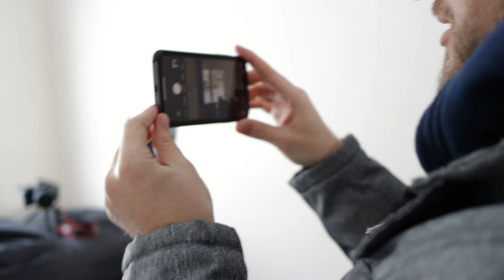Domowe studio filmowe z MAGAZYNU (cz.1) - Marcin Kokoszka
Pierwszy z dwóch odcinków, w których projektujemy domowe studio filmowe Marcina Kokoszki mając do dyspozycji jedynie zagracony magazyn, dwie lampki i trochę pianek.
Często pomagam Przedsiębiorcom przygotować własne studio w domu czy w biurze - studio do nagrywania na YT, przestrzeń do tworzenia kursów online czy proste zestawy np. do filmów instruktażowych dla klientów.

W dzisiejszym odcinku omawiamy całą koncepcję: od wymiarów pomieszczenia i jego potencjału, przez zagadnienia związane z dźwiękiem (wygłuszenia itp.), światłem (m.in. odcięcie dostępu światła naturalnego) i wyborem kamer, aż po tła fotograficzne, stół i inne drobiazgi. Warto mieć taki plan przygotowany w głowie względnie dokładnie, żeby później nie dać się zaskoczyć chcąc przygotować małe studio nagraniowe w domu.

Po obejrzeniu tego materiału będziesz wiedzieć na co zwrócić uwagę zanim weźmiesz się do pracy, które elementy muszą być doprecyzowane już na samym początku i od czego w ogóle zacząć, żeby szybko stworzyć domowe studio nagrań. Budowa własnym sumptem w tym konkretnym przypadku zajęła Marcinowi około 2 tygodnie, przy czym w między czasie prowadził on swoje firmy i działał jedynie popołudniami. Nieźle, prawda?

Nie staraliśmy się zrobić typowego poradnika "jak zrobić domowe studio do 2500 zł", choć trochę tak to wyszło... Pomijając pokazanie dokładnych instrukcji montażu poszczególnych elementów i fakt, że finalnie Marcin zamknął się poniżej 2000 zł z tą inwestycją.

Jeśli Ty również potrzebujesz takiej pomocy, by pomieszczenie we własnym domu lub biurze przemienić w funkcjonalne studio filmowe napisz do mnie lub zamów konsultacje pod tym linkiem:

Mogę podpowiedzieć, w którym kierunku najlepiej pójść, albo pomóc Ci z całym procesem od A do Z, tak jak to miało miejsce u Marcina Kokoszki czy innych znanych przedsiębiorców, np. Pawła Albrechta.

📖 Spis treści:
00:00 Wstęp
01:04 Magazyn Marcina Kokoszki
01:41 Oględziny i wymiary pomieszczenia
02:32 Oświetlenie
04:03 Kolor ścian i ProTip nr 1
05:05 Podłoga
05:42 Wygłuszenie pomieszczenia
08:18 Kamery
09:36 Rozmieszczenie w studio
10:49 ProTip nr 2
11:39 Inne ustalenia
12:42 Najpierw postaraj się załatwić po taniości :)
13:41 Podsumowanie omówionych kwestii

Jeśli szukasz wiedzy, jak wypromować siebie i swój biznes nowoczesnymi metodami video marketingu, to właśnie tu ją znajdziesz :) Na moim kanale pojawiają się wszelkiej maści treści o angażujących filmach na Facebook, Youtube, Instagram i TikTok, kwestie techniczne jak nakręcić i zmontować film (na smartfonie również!), jak dobrze wypaść przed kamerą i wiele innych ❤️🎥